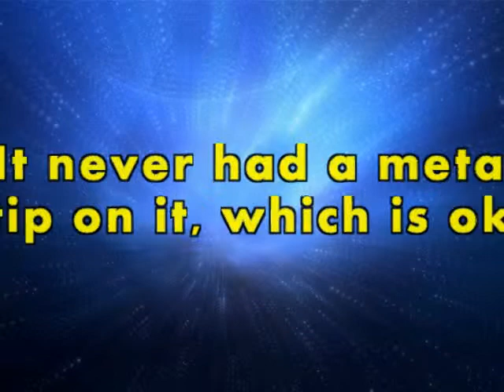Story151- Flying arrows and spears?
My neighbour shot at my house?  I couldn't believe it?